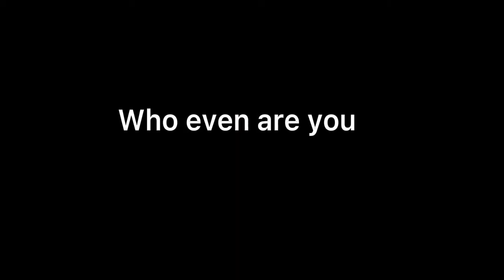When you play kahoot with your class and everyone is in a different world 🤣🤣